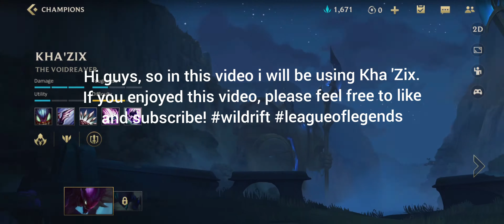KHA 'ZIX *DEFINITELY* NEEDS TO GET NERFED!!! *** | Kha 'Zix Gameplay Wild Rift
Hi guys, so in this video i will be using Kha 'Zix.